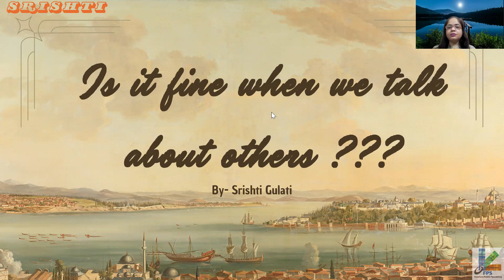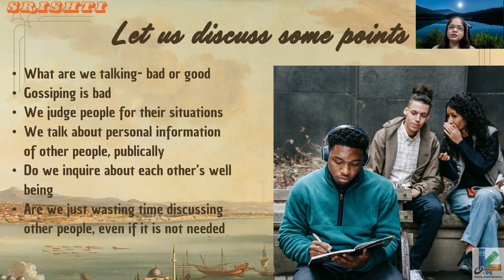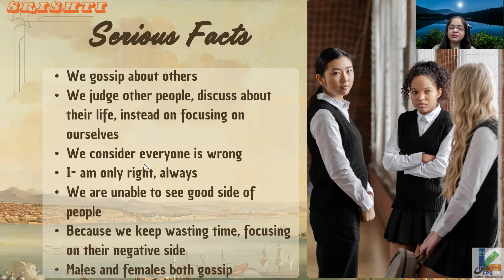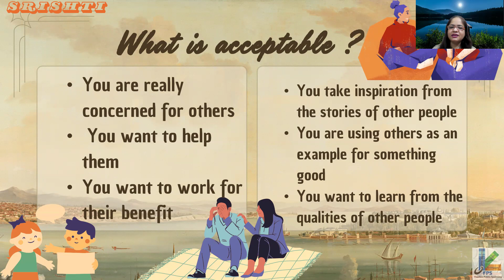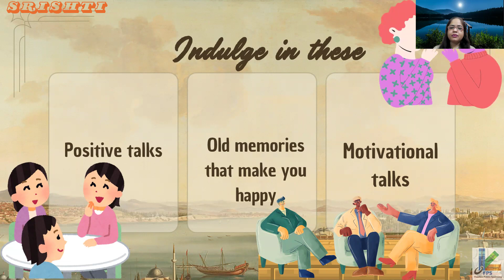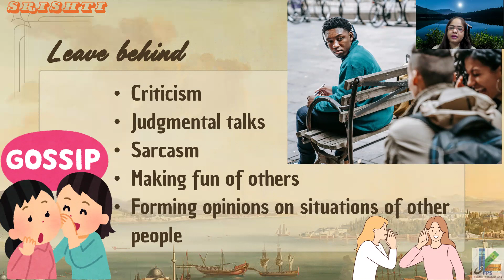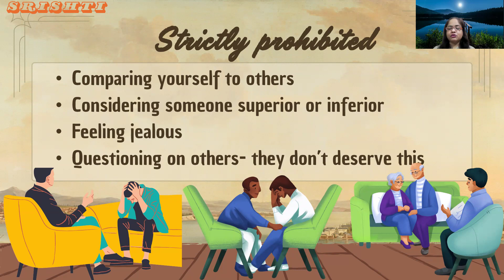Is it ok to talk about others in your conversations with your near ones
Is it ok to gossip about others ? What happens when you gossip?